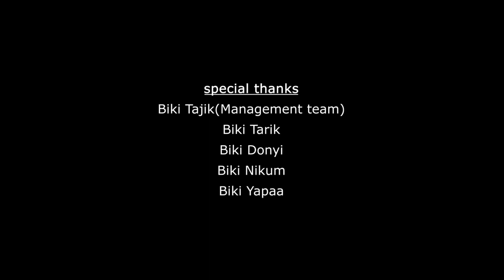dene swangtem ajib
dene swangtem ajib video